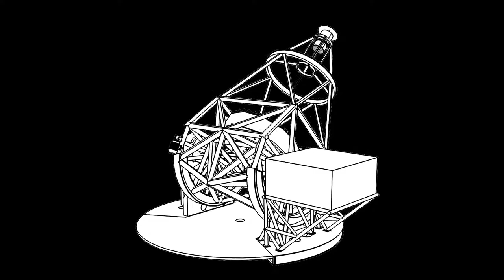EST Rocking Chair Line Render Turnaround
3D model of the rocking chair zenithal canon with M1 and M2 mirrors from European Solar Telescope (EST). Line render with 3ds Max.